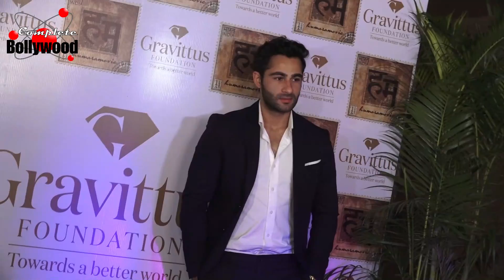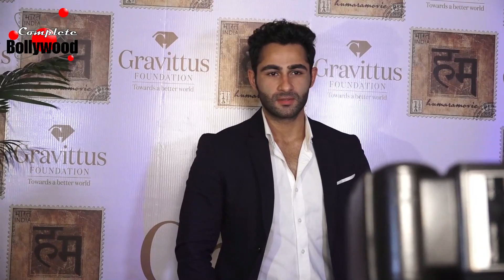Zarine Khan, Lara Dutta, Amruta Fadnavis & Others At Trailer Launch Of Short Film ‘Udne Do’